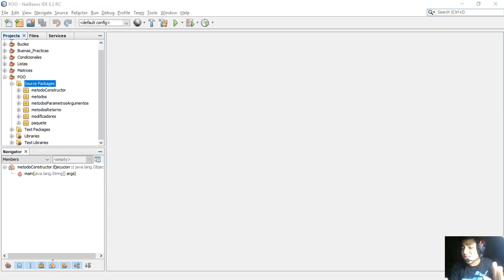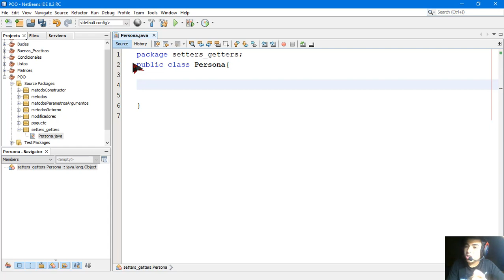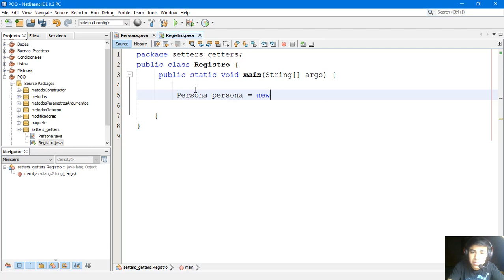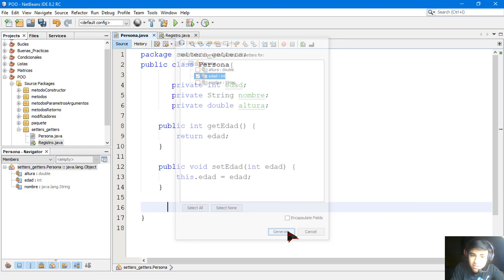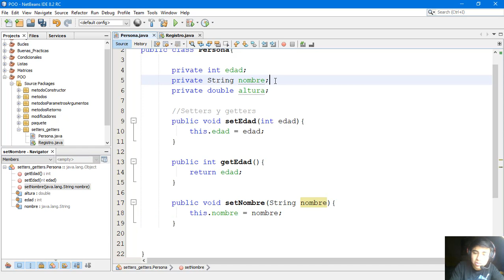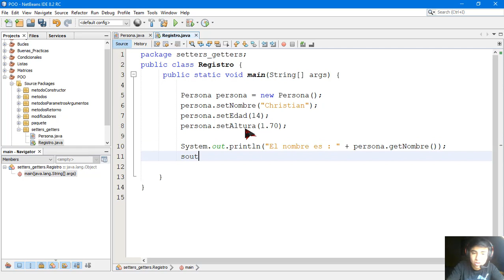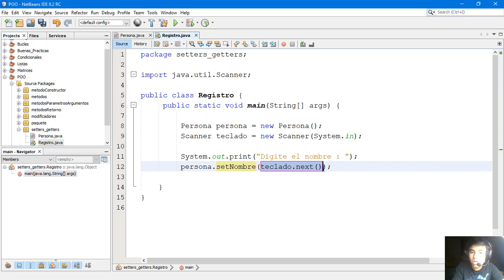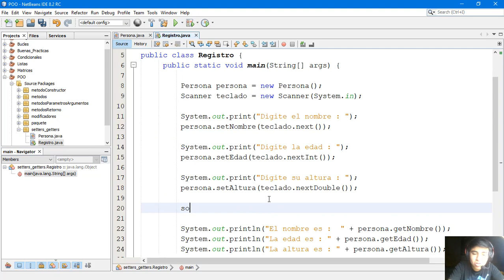97 . Curso de Java II POO II Encapsulamiento y métodos accesorios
curso de java - en este video vamos a ver los métodos accesorios en Java